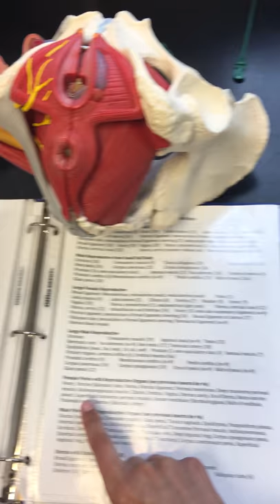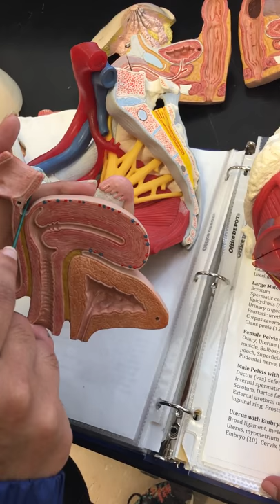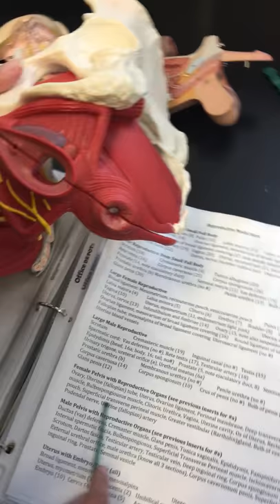Female Reproductive Organs (Physiology)